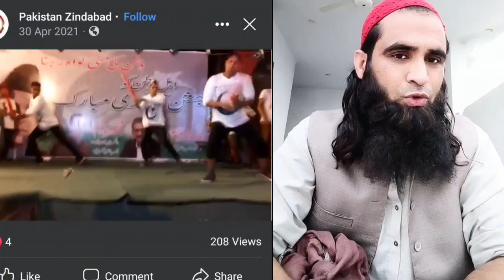14 اگست داسی وی اللہ اکبر دہ اللہ شکر ادہ کی مسلمانانوں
Establishment of Pakistan is the result of the great effort of the Muslims of the sub-continent against the British imperialism. This effort consists of 200 years. It is not only a blessing of Allah Almighty but also the fruit of a historical struggle and countless sacrifices. The country that came into being as a result of Pakistan Movement (that covers the period of scores of years), has completed 70 years of its freedom in spite of all challenges, dangers, conspiracies of enemies and weaknesses of its own people. We are grateful to Allah Almighty.